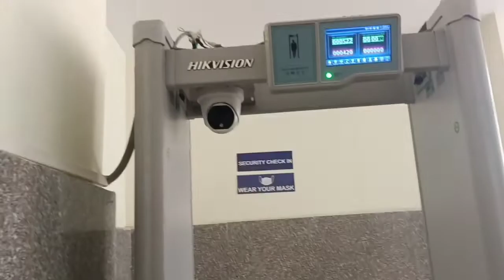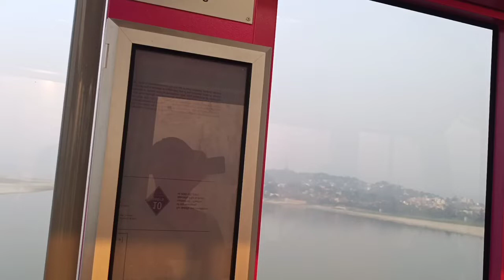FIRST TIME EXPERIENCE,Guwahati Ropeway Terminal#Brahmaputra river view#Full details in discription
Hi guys, I've been to Guwahati Ropeway,it was so fun..So anyone who wants to come, the timing is:All days open except 2&4 Thursday of every month,n open from 8:30am-4:30 pm.Ticket rate;One way= Rs 100 each,both way=150 each,n 50%discount for senior citizenship.Do visit and enjoy the views of Brahmaputra.